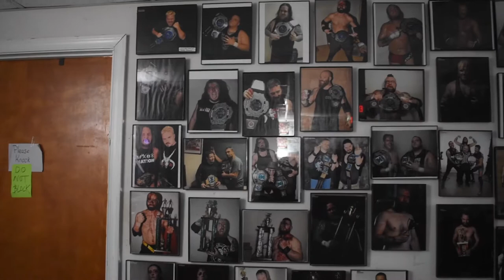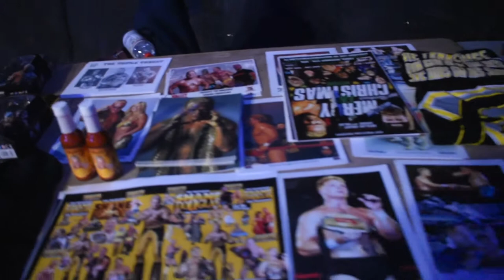Merry F'N Christmas Night 1- IndyTalks Episode 57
Welcome to Indy Talks on the Indie Wrestling Corner This show will feature host Tiffany discussing the world of Indy wrestling,  In this episode of Indy Talks Tiffany attends H2O Merry F'N Christmas Night 1! See Interviews, backstage clips and videos from the show